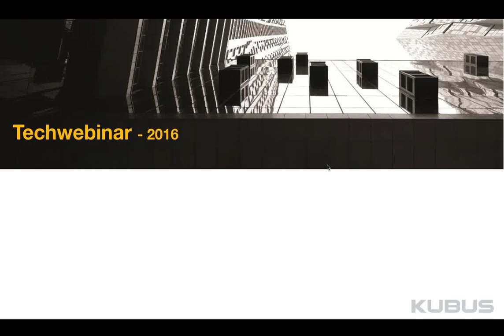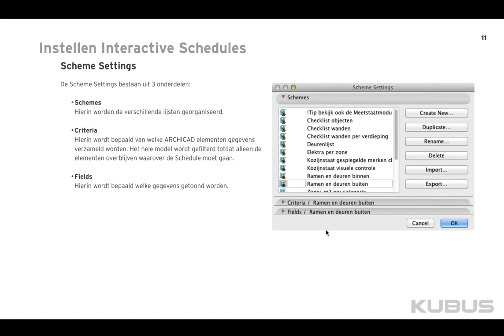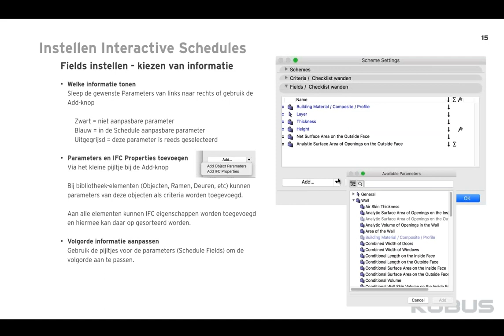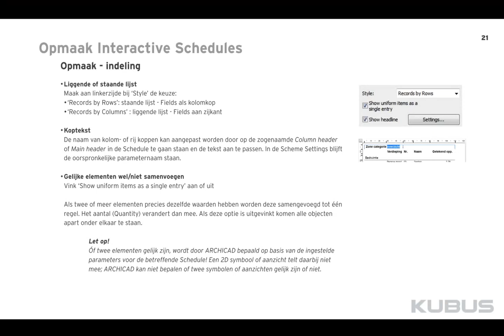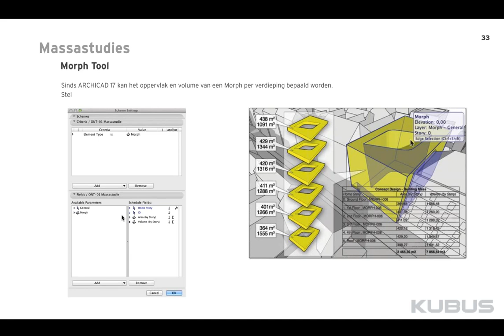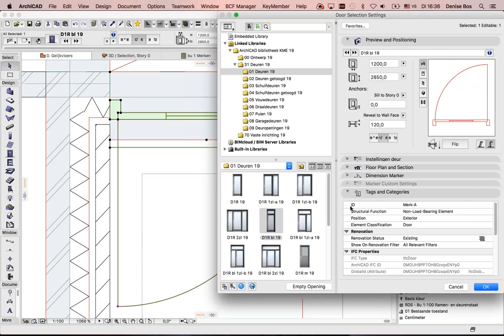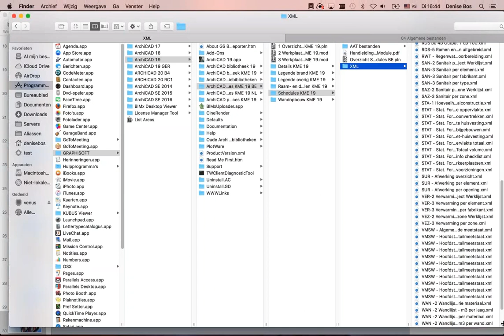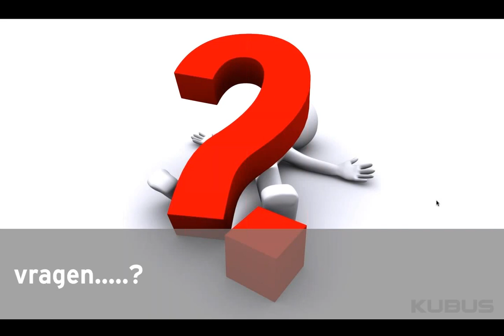Tech-Webinar: Het gebruiken van Interactive Schedules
Hoeveel van wat staat in mijn model? Met Interactive Schedules is het mogelijk om het PvE of aantal vierkante meters, strekkende meters en alle andere hoeveelheden uit een model te halen. Je kunt zelfs complete ramen- en deurenstaten uit je 3D model halen met een lijst. Naast informatie uit het model halen, kun je met Interactive Schedules ook wijzigingen doorvoeren en informatie aan je model toevoegen.